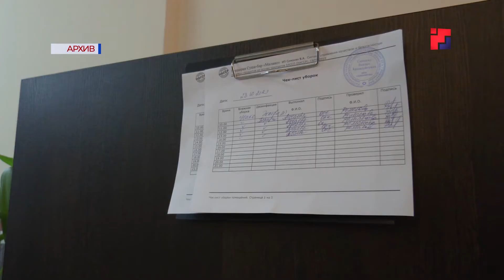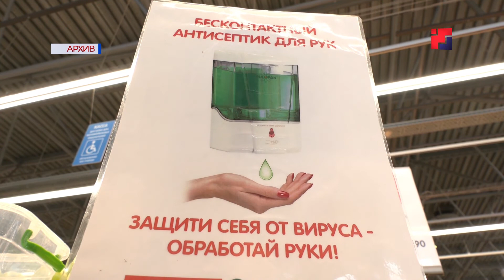Роспотребнадзор по Марий Эл нашел нарушения в заведениях общепита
Точки общественного питания по-прежнему находятся под пристальным контролем санитарных врачей и правоохранительных органов. При этом, речь идет не только о минимизации риска распространения коронавируса, но и о соответствии санитарному законодательству всего технологического процесса. О выявленных нарушениях и наложенных штрафах в нашем сюжете.